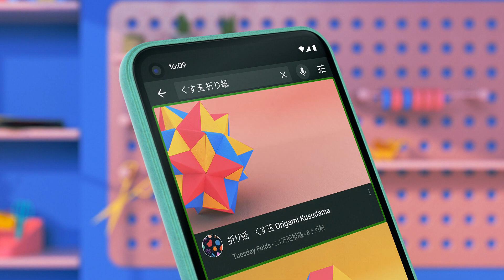Life Unfolds | An Origami Story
Nobuyuki Yamaga in Tokyo, Japan, has loved origami since childhood. Today, he uses Android TalkBack on Pixel to share his paper creations with the world, marrying his interest in the traditional Japanese art with his work sharing helpful technology for people with blindness, like himself. Learn more about Android TalkBack and more